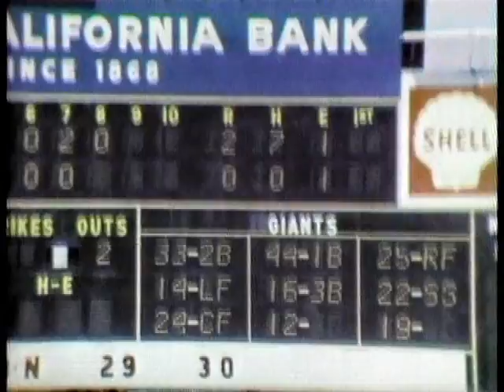Don Drysdale's 200th Win - 6/26/68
Dodgers' Hall of Famer Don Drysdale records his 200th lifetime victory with  a complete game, two-hit effort against the archrival Giants in San Francisco on June 26, 1968.  No ownership of this material is claimed.